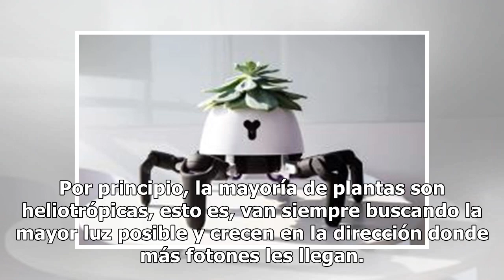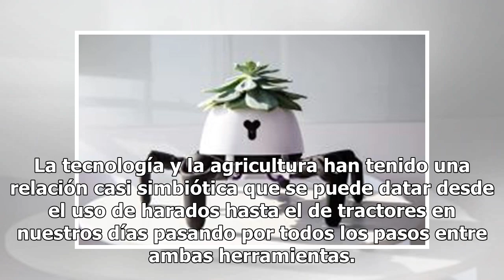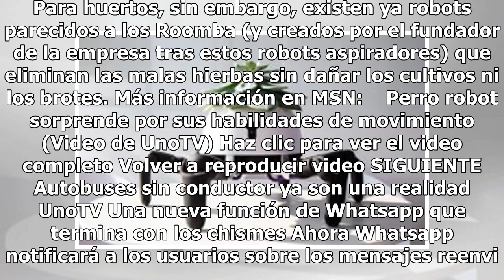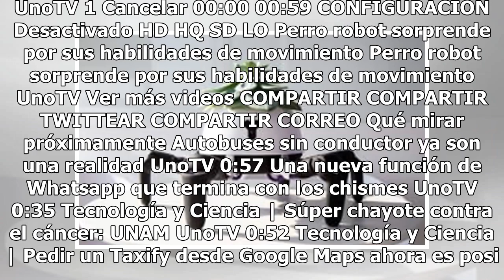Esta maceta robótica busca siempre la mejor luz para su planta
Hexa no es un nombre demasiado emotivo, pero este robot de seis piernas tiene un cometido bastante romático y simpático: buscar la mejor luz para su planta. Se trata de un diseño de la empresa china Vincross y es el primer producto pensado con este fin. Por principio, la mayoría de plantas son helio...